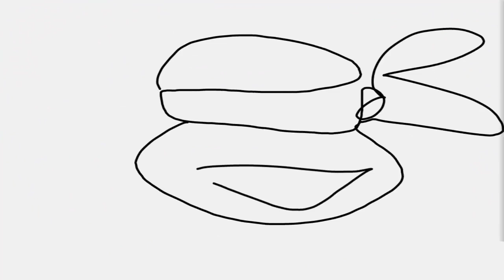Dark Future | Teenage Mutant Ninja Turtles Legends